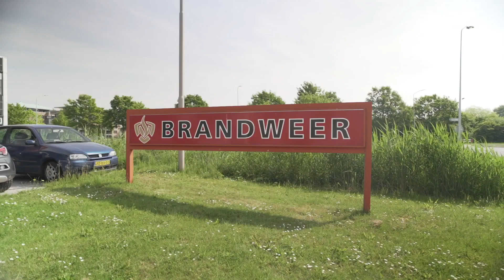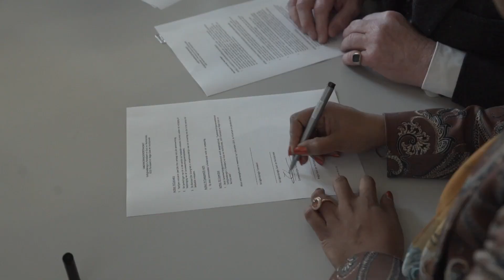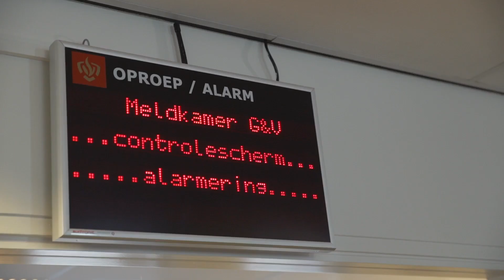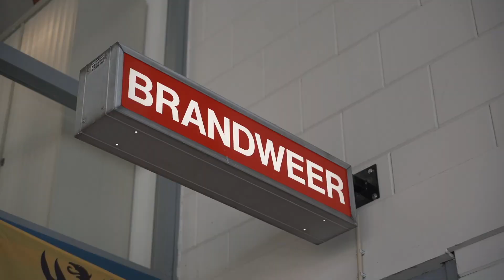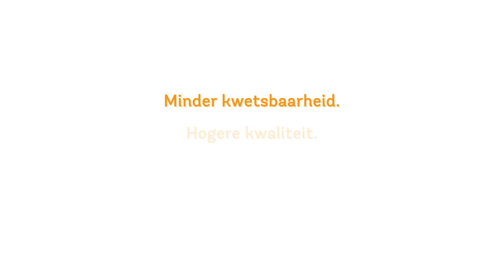Eerste resultaten samenwerking in beeld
De start van de samenwerking tussen de partijen van de samenwerkingsovereenkomst (SOK) die eind 2019 werd getekend, viel vrijwel gelijk met de start van de coronacrisis in ons land. De betrokken organisaties bij de samenwerking -Veiligheidsregio’s Flevoland & Gooi en Vechtstreek, de GGD Flevoland en de GHOR van de Regio Gooi en Vechtstreek- richtten zich volledig op de bestrijding van de crisis. Deze inspanningen en de landelijke maatregelen die het moeilijker maken elkaar te ontmoeten zorgden voor een vertraging in het samenwerkingsproces. Aan de andere kant zijn er toch mooie resultaten te melden en is een versnelling ontstaan in de crisisbeheersing.